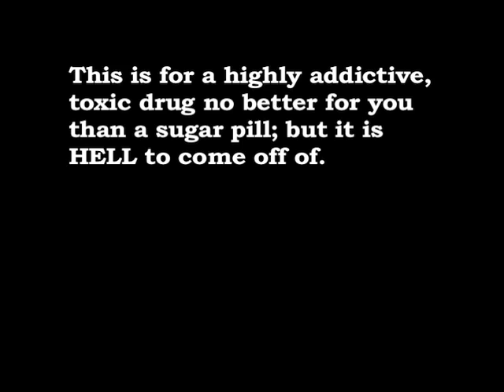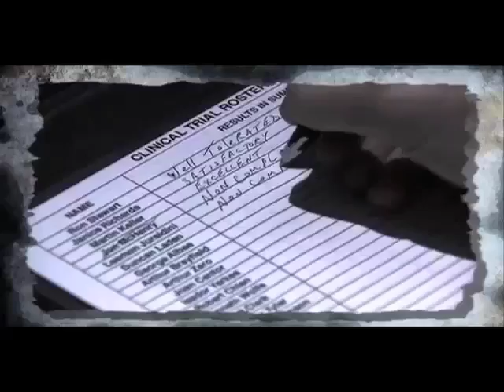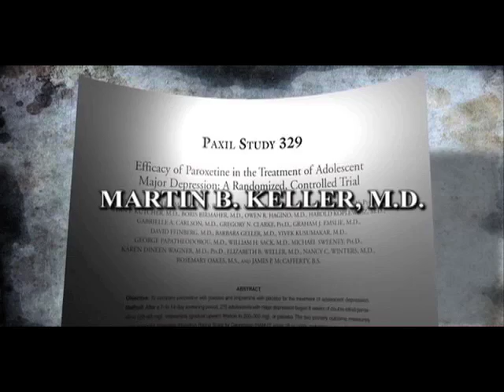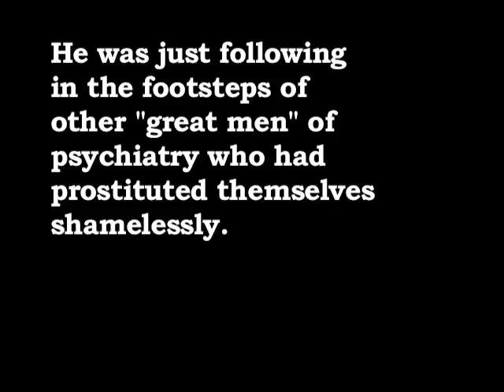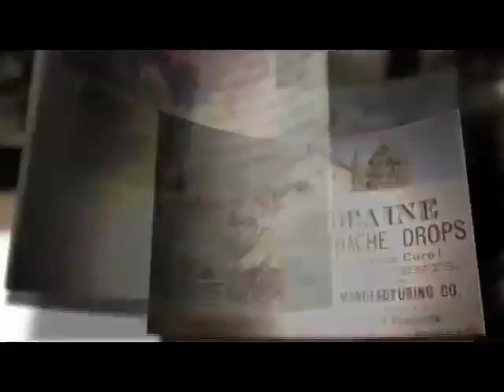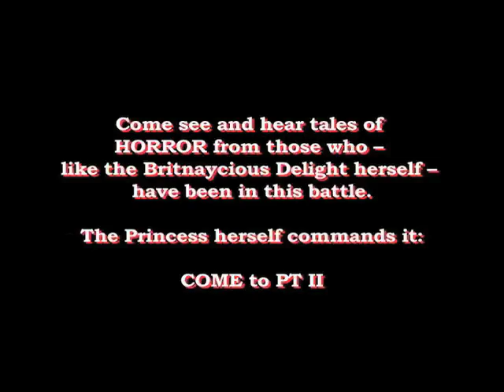Freud and Paxil 329 Study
The heroin dealer appears more honest next to Dr Freud and big Pharma. Part of Britney's